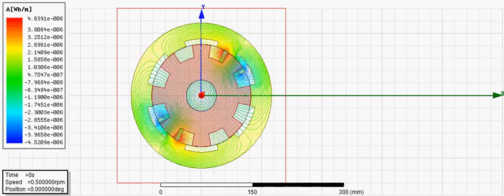SR-Hub motor Ansys Maxwell Simulation 2d (Magnetic Potential Vector - Wb/m) - 2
This playlist provides videos of all my final year project simulation in Ansys Maxwell 16.And as a result we successfully simulated SR-Hub motor in 2d. Magnetic Potential Vector (Wb/m) is simulated in this particular video.

In association with my project partners Neel Patel and Jaydeep Thoriya and our project guide Prof. Ishaq Sheikh.

Please contribute your suggestions and corections to support our efforts.

## Some Cool Arduino and ESP8266 (or NodeMCU) IoT projects:
- [IoT_LED_over_ESP8266_NodeMCU : Turn LED on and off using web server hosted on a nodemcu or esp8266]
- [ESP8266_NodeMCU_BasicOTA : Simple OTA (Over The Air) upload code from Arduino IDE using WiFi to NodeMCU or ESP8266]
- [IoT_CSV_SD : Read analog value of Voltage and Current and write it to SD Card in CSV format for Arduino, ESP8266, NodeMCU etc]
- [Honeywell_I2C_Datalogger : Log data in A SD Card from a Honeywell I2C HIH8000 or HIH6000 series sensor having external I2C RTC clock]
- [IoT_Load_Cell_using_ESP8266_NodeMC : Read ADC value from High Precision 12bit ADS1015 ADC Sensor and Display on SSD1306 SPI Display as progress bar for Arduino or ESP8266 or NodeMCU]
- [IoT_SSD1306_ESP8266_NodeMCU : Read from High Precision 12bit ADC seonsor ADS1015 and display to SSD1306 SPI as progress bar in ESP8266 or NodeMCU or Arduino]